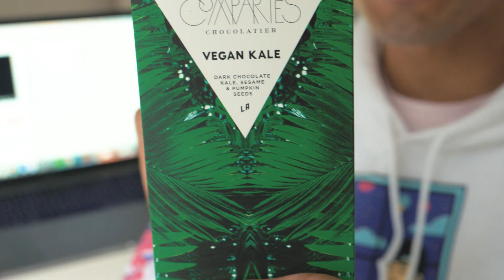PRO SKATER VS GIRLFRIEND!! | Trampoline Skateboarding